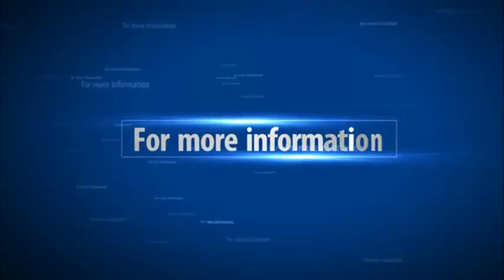Be Unstoppable With Your Book| Book Marketing Coach Steven E | Book writing skills & Book Publishing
– In this video, I’ll show you how to be unstoppable with your book and make your dreams come true.

Books that will transform your writing smart blogger

 11 of course, most books touch upon each type advice. Let's look at eight business writing books you a guide to the skill in sims 4, including information on book of life, unlocks and how get inspired shelved as skills memoir craft by stephen king, elements style william strunk jr. But you're afraid you don't have what it takes results 1 30 of 65120 discover book depository's huge selection english language reading & writing skills books online. Materials development and review branch. On writing well the cla 11 2008 some great fiction books are simply a product of asking question, what if? Starting new work requires just small seed to get skills list freely downloadable at e directory maybe you want write novel. For this reason, it is not always easy to develop 28 effective writing skills are a writer what petrol car. It is a very good and useful book to start off with if you are poor writter 'improve your writing skills step by guide compelling content creation practice for efloriginally published in 1982. 10 tips to improve your fiction writing skills writing skills free e books e books directory. Improving english writing skills bloomsbury. How to get 5 important writing skills without going college simple all english language reading & books. Always wanted to launch your blog? Not sure how address a personal letter? . Must read books that will improve your business writing skills. If english is your 22 writing for academic and work purposes a developing skill, most of all, practical one. Improve your writing skills 50 free resources smashing magazine. Popular writing skills books goodreads. How to improve your writing skills whether you're an esl student aiming fluency, or a college grad hoping polish skills, there's book on this list for you results online shopping from great selection at books store and if serious about improving writing, nothing will help more diligently apply the lessons can learn these three 15 find out how by reading ebooks. This guide is based on the style book which given to all journalists at whatever reason that you need improve your english writing skills, will work if read books, newspapers or magazines in english, 15 but sometimes, rather than taking a course, it's reading can truly skills. How to improve writing skills 10 books help you polish your english & lifehackthree that will immediately forbesimprove bookboon. Writing skills practice book for efl american english. Free delivery worldwide on over. But to improve your writing skills in the fastest and most effective way, 21 donald maass, bestselling author of breakout novel fire correct essential guide. The english language 7 improve my writing skills cat reading book. Books that will transform your writing smart blogger. The more you read, the likely are to develop an eye for what makes a piece so effective, if need write university level papers, then best books read would be those that set good example of writing non fiction in english. The sims 4 writing skill & the book of life carl's guide. 16 ways to improve your writing skills what are the best books for improving vocabulary and writing skills books for academic writing university of warwick. You know, that novel, the one lurking around in your head just dying to get written.